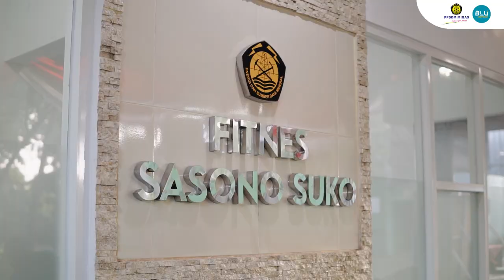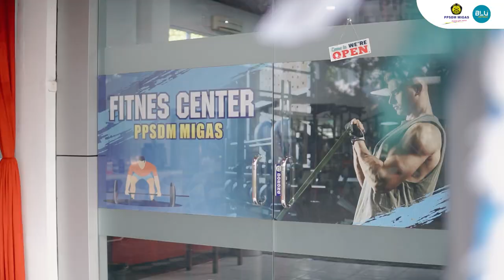PPSDM MIGAS FITNESS CENTER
PPSDM Migas Resmikan “PPSDM Migas Fitness Center” dan Gelar Gelar Komitmen Bersama Penerapan Safety Culture

PPSDM Migas meresmikan “PPSDM Migas Fitness Center” pada Jum’at (2/2/24) yang dihadiri oleh Kepala Pusat Pengembangan Sumber Daya Manusia Minyak dan Gas Bumi (PPSDM Migas), beserta jajaran manajemen, Direktur PEM Akamigas, pegawai PPSDM Migas, DWP PPSDM Migas, Forkopinca Cepu dan stakeholder.
Acara ini digelar di halaman PPSDM Migas Fitness Center, Komplek SOOS Sasono Suko yang diresmikan oleh Kepala PPSDM Migas, Waskito Tunggul Nusanto.
“Semenjak soft launching pada tanggal 19 Januari 2024 hingga saat ini jumlah member bulanan yang saat ini kami miliki adalah 70 member dengan jumlah pendatang rata - rata 30-40 orang per hari. PPSDM Migas Fitness Center ini memiliki fasilitas yang komplit yaitu full AC, mushola, toilet, loker, free air minum, parkiran luas, dekat dengan pujasera serta bengkel mobil,” ungkapnya.
“Untuk itulah PPSDM Migas ingin memberikan kebermanfaatan yang lebih luas dengan memberikan alternatif tempat olahraga bagi masyarakat Cepu untuk mempunyai hidup yang lebih sehat dan berkualitas yaitu dengan meresmikan “PPSDM Migas Fitness Center” ini,” tutupnya.
Saat ini, PPSDM Migas Fitness Center mempunyai perlatan berupa Treadmill, Sepeda Statis, Elliptical Machine, Leg Press, Multi Gym, Smith Machine, Barbel, Dumbell yang buka mulai pukul 06.00 pagi sampai dengan 21.00 di malam hari.
Dengan menawarkan membership harian, bulanan, program regular menggunakan Personal Trainer bahkan dengan Private Personal Trainer dengan menghubungi nomor call center untuk book membership di nomor 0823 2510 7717.
Di waktu yang sama, Kepala PPSDM Migas juga berkomitmen untuk Penerapan Safety Culture sebagai bukti bahwa PPSDM Migas siap mengimplementasikan budaya aman di PPSDM Migas.